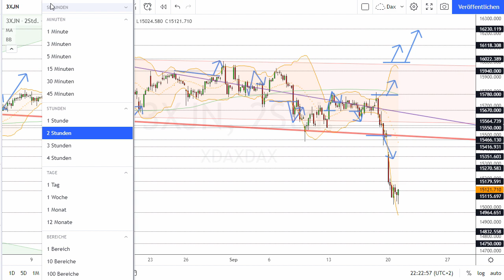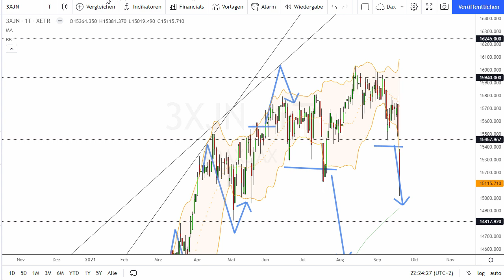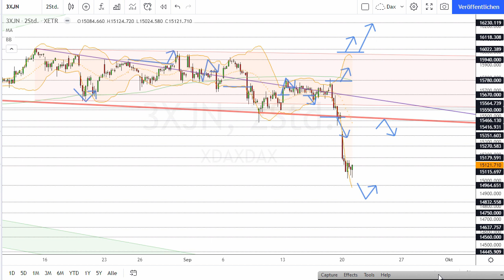Dax Analyse 21.09.2021